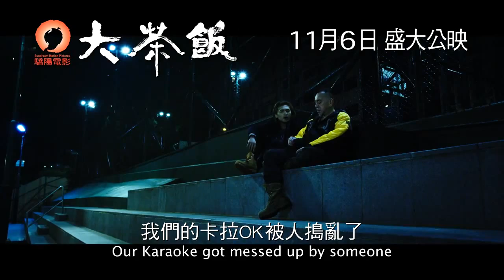Gangster Pay Day 大茶飯 (2014) Official Hong Kong Trailer HD 1080 Hk Neo Reviews Charlene Choi